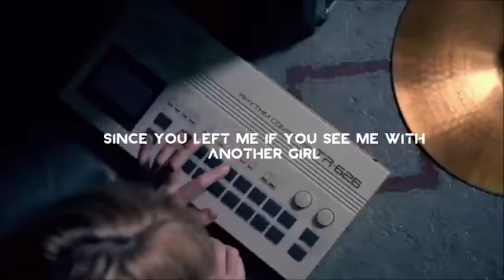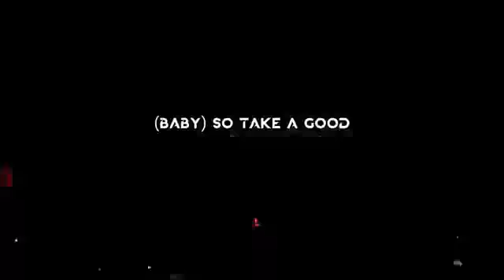Avicii - Tracks Of My Tears (Lyric Video)